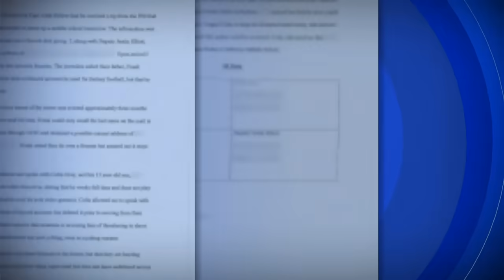Georgia shooting suspect, father appeared in court for preliminary hearing